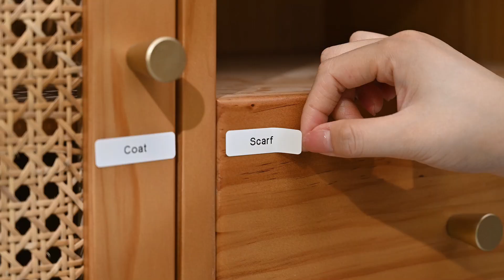D110-M - Představení nové tiskárny od Niimbot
D110-M - menší rozměry, delší výdrž